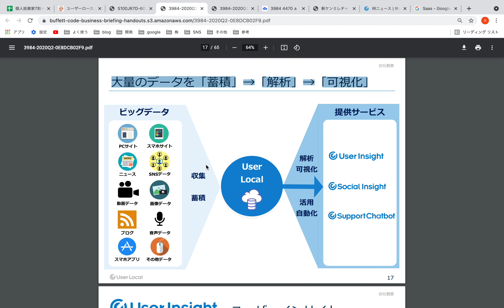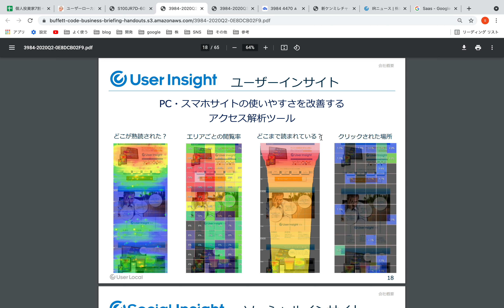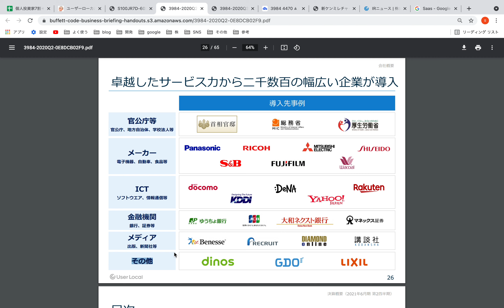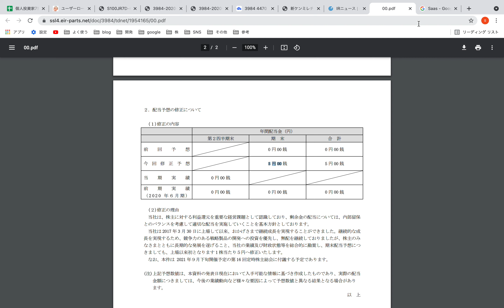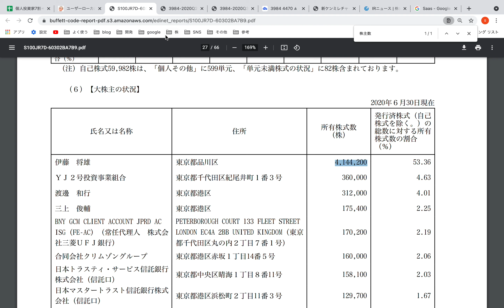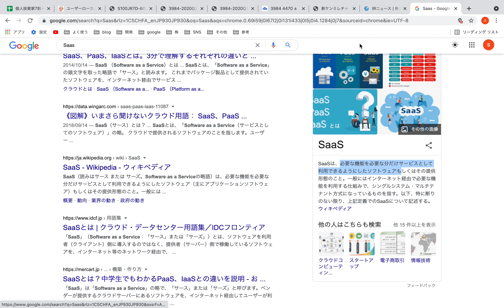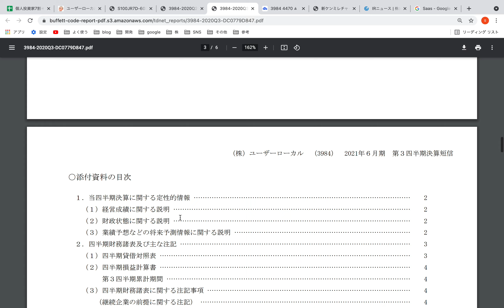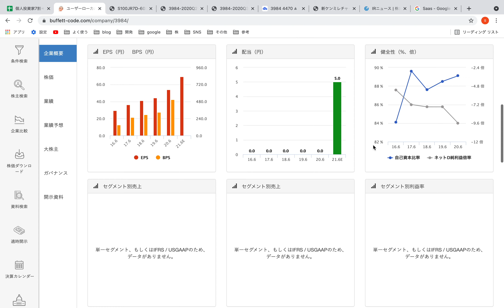営業利益率40%超えのユーザローカルをご紹介。売上高も右肩上がりです。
この銘柄は凄い！と思いましたので、動画で軽く紹介します。
やはりビックデータ系のサービスは今後の需要もあり、成長に期待したいですね。

▼SNS

▼個人開発